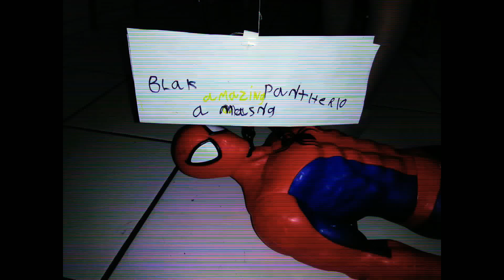Nobles first video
Video made by noble Baeza (6yrs old 2018) with a little help from Dad